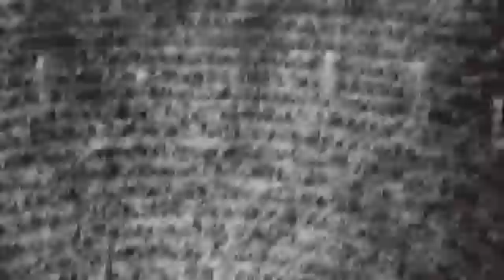Eye trick:)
Vancouver:)